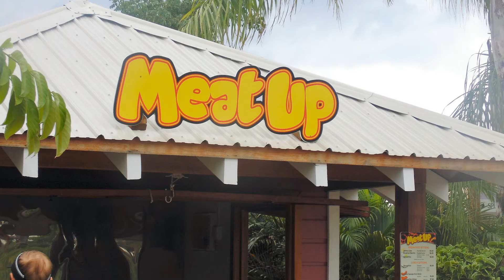18 Waterloo Harvest Caye